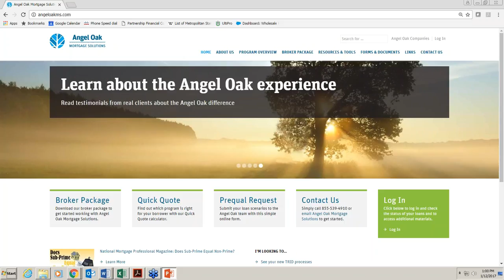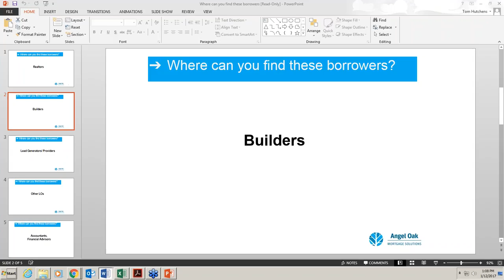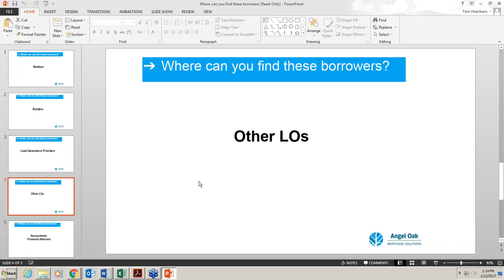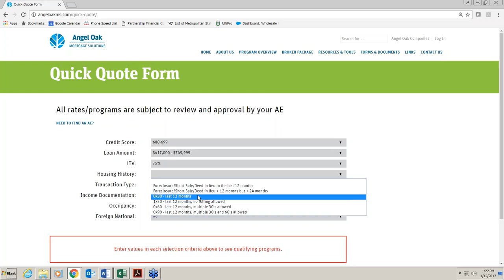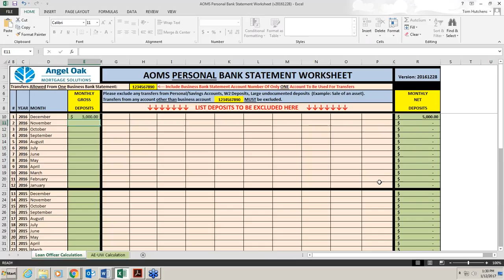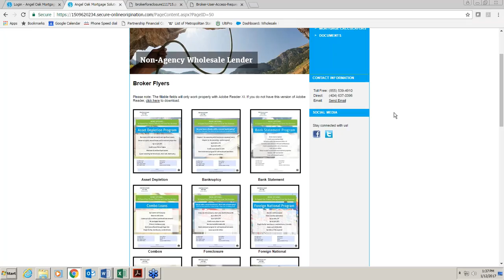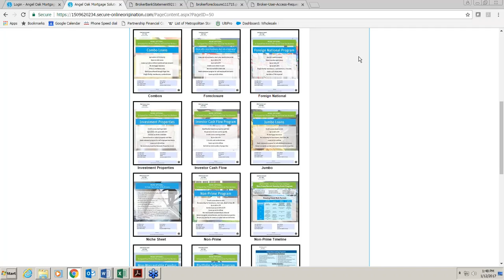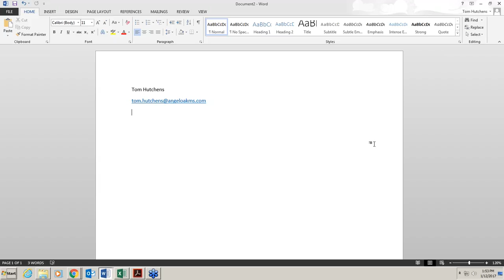Help Millions of Non-QM Borrowers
Adding non-QM business to your pipeline is critical in 2017. Angel Oak Mortgage Solutions will show you how to find these customers, how to qualify them and we’ll give you the marketing materials – FREE—to go get this business. Listen as Brian Stevens of The National Real Estate Post interviews Tom Hutchens.
Aired 2.16.17